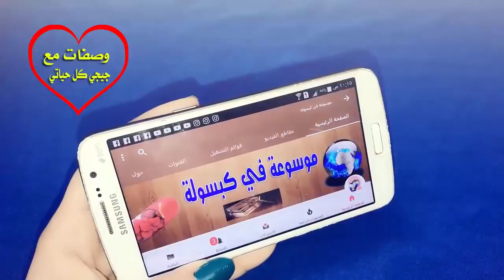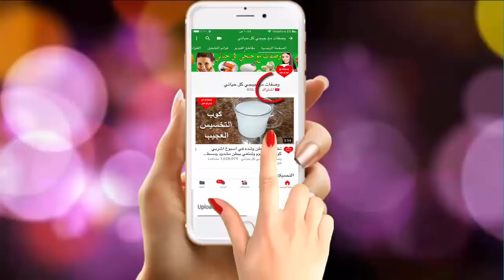ضعيها 20 دقيقة في الإبط والمهبل ولن تصدقي النتيجة تفتيح البكيني بسرعة .. النتيجة ممتازة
ضعيها 20 دقيقة في الإبط والمهبل ولن تصدقي النتيجة تفتيح البكيني بسرعة
 لينك موسوعة فى كبسولة